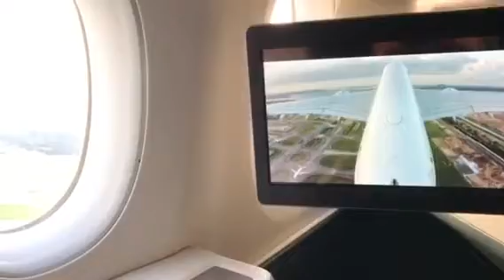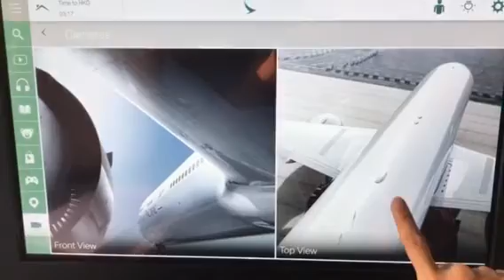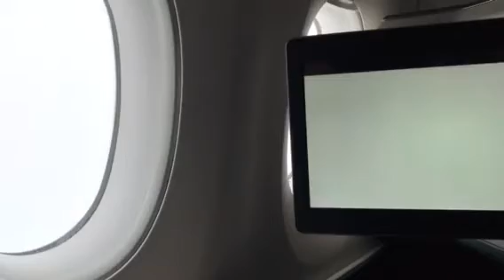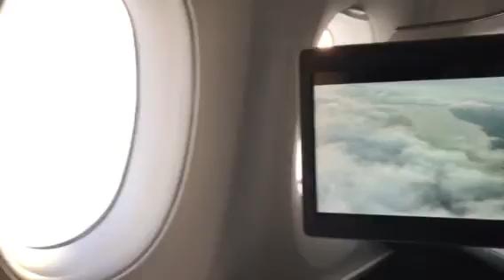Tail Camera on CX ~ From Singapore to HK